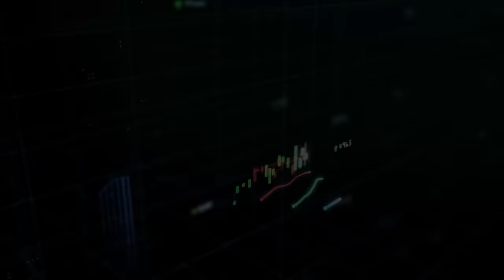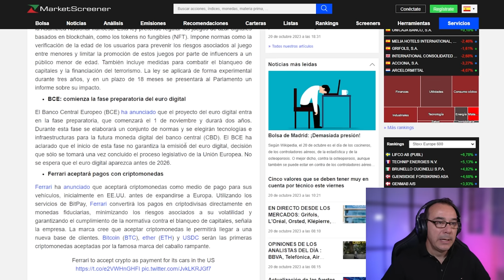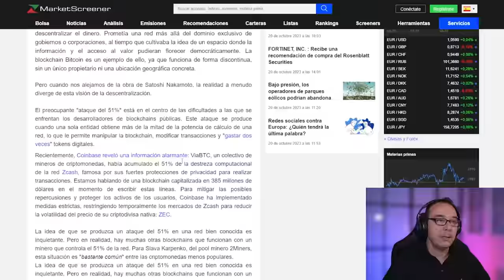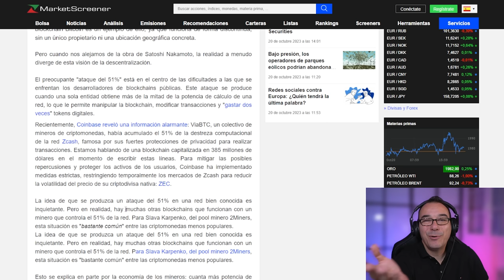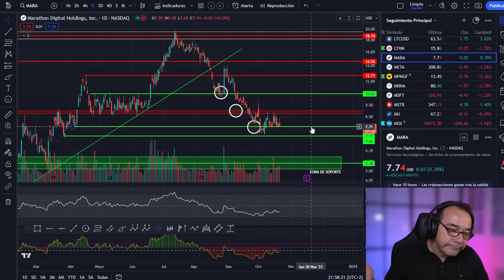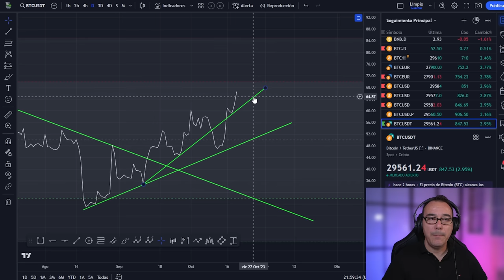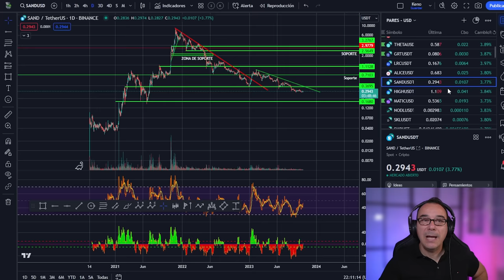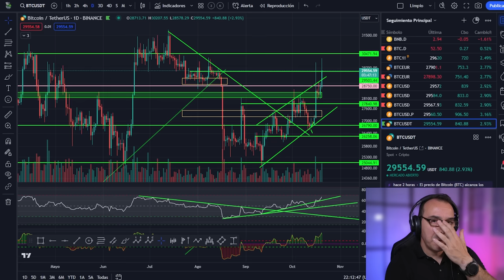🤢 ¡ALERTA! TERRIBLE ATAQUE del 51% 💥Detalles de Altcoins💥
Un ataque del 51% ocurre cuando una entidad o grupo de entidades controla más del 50% del poder de cómputo o hash de la red, lo que le permite manipular el consenso y revertir las transacciones. Esto podría causar una pérdida de confianza en el sistema, una caída del precio y un daño irreparable a la reputación del Bitcoin.

Capítulos:
0:00 Presentación
4:17 Terrible ataque del 51%
7:45 SP500 y mineras
9:15 Análisis de Bitcoin hoy
13:32 Análisis de criptomonedas y detalles